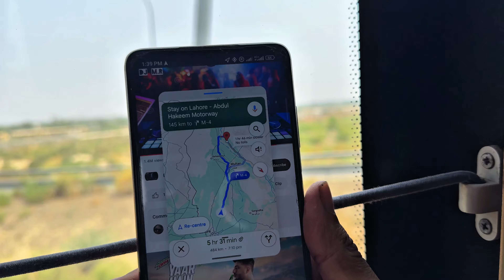Going Home After 14 Days 🤩😍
Assalam Alaikum.
Hamary sab projects complete ho gay Hain. ab reh gai hae video editing.jo Kay ham Ghar ja Ker Aram say kern gay.
waqar Bhai gari Ka Kuch Kam rehta hae wo kerwa Ker a jayn gay.